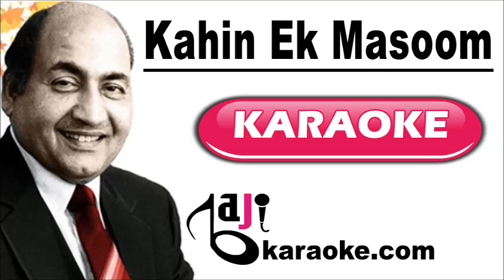Kahin Ek Masoom | Video Karaoke Lyrics | Hankar Hussain, Mohammad Rafi, Baji karaoke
Baji karaoke Presents Kahin Ek Masoom Karaoke Song with Lyrics From Movie Hankar Hussain. Sung By Mohammad Rafi

Song Title – Kahin Ek Masoom Nazuk Si Ladki
Movie/ Album – Hankar Hussain
Singer(s) – Mohammad Rafi
Lyrics – Kamal Amrohi
Movie Cast – Kanwaljeet
Karaoke Format – Video Karaoke Lyrics
Karaoke Duration: 3:18

Kind Regards